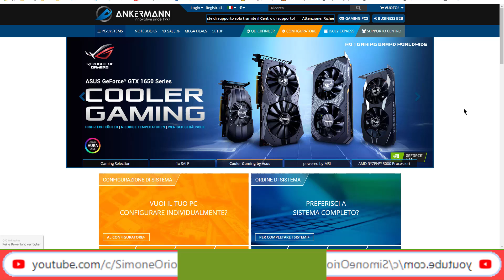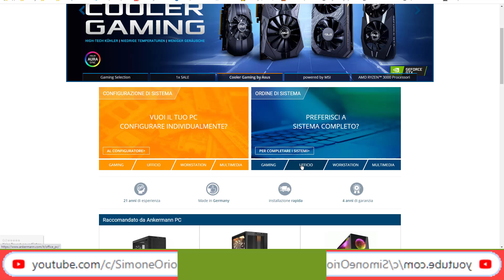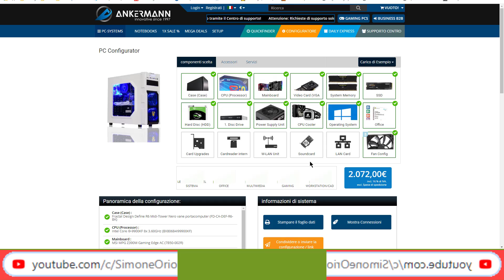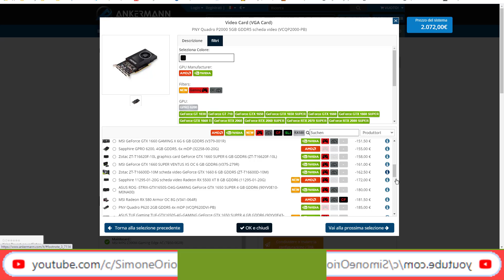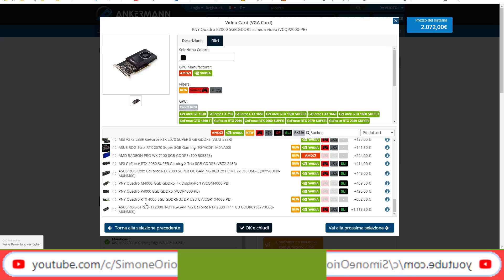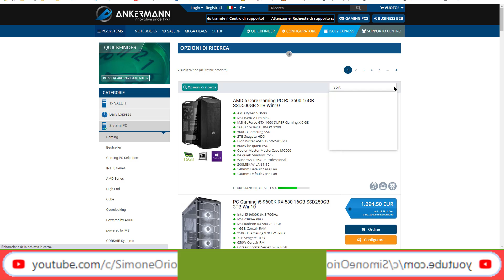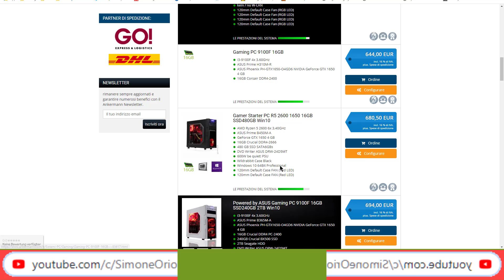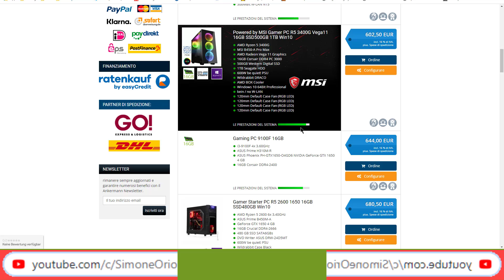CONFIGURATORE PC CAD TEDESCO: FATTO BENE.